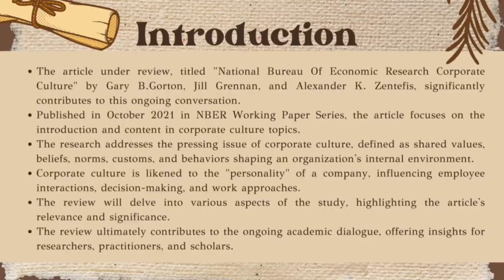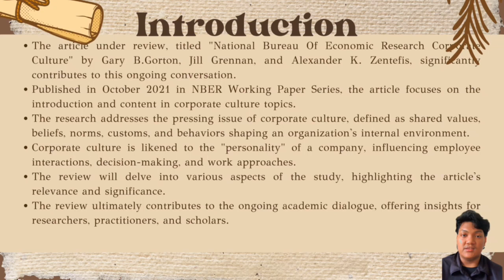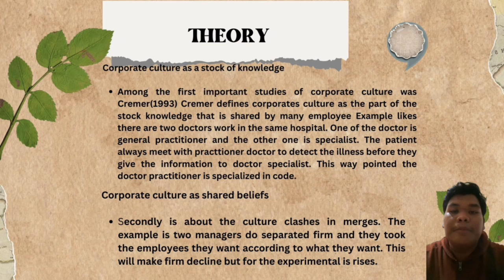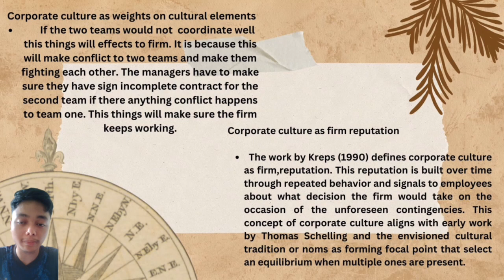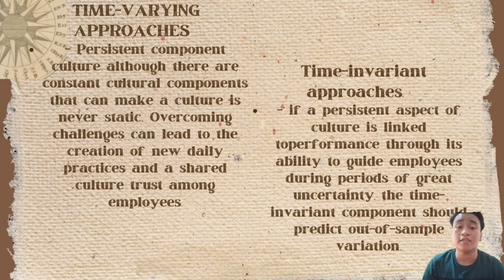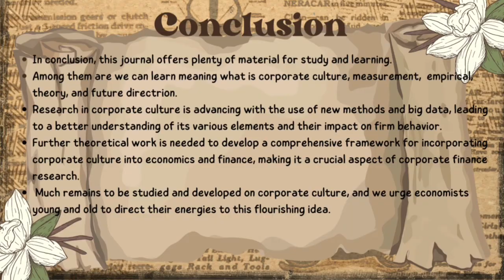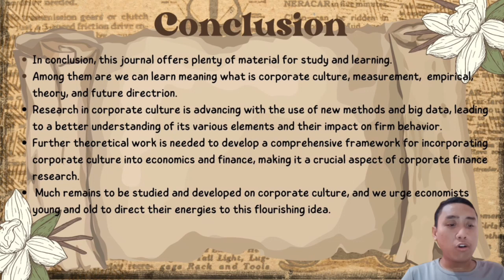JURNAL REVIEW VIDEO PRESENTATION (AFT 3093)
APT 3093 CORPORATE ENTREPRENEURSHIP
JURNAL REVIEW VIDEO PRESENTATION
GROUP 11
CLASS:W1
LECTURER NAME:AHMAD SYAKIR BIN JUNOH@ISMAIL

NAMA AHLI
1) MOHAMAD HAFIZ BIN MOHD ISA (C22A0417)
2) MUHAMMAD RIZAL ZAIRIE BIN ZUHAR
 (C22A0623)
3) MOHAMAD EMY AMIERUL AKHMAL BIN SAFRI. (C22A0391)
4)WAN AHMAD SYAMIL FICKRY BIN WAN ABDUL GHANI. (C22A0272)
5) AMIR IZZAT BIN MOHD AZUAN (C22A0201)
7) EL HAZIQ ADAM BIN MOHD KHAIRUL RAFFIQ (C22A0470)